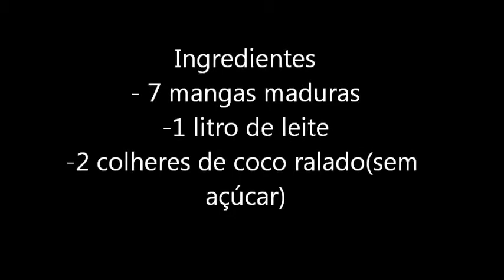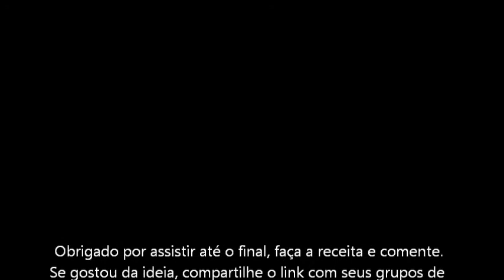Sorvete de manga no Saquinho - sacolé - suquinho